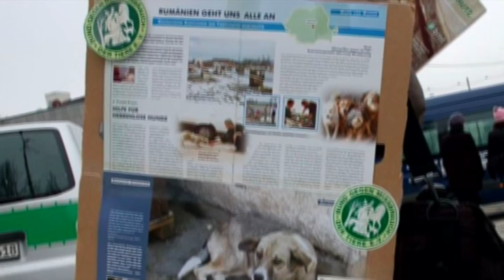Die Hunde von Brasov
Tierschutz
Tierquälerei in Rumänien und vielen südlichen Ländern
leider immer noch aktuell